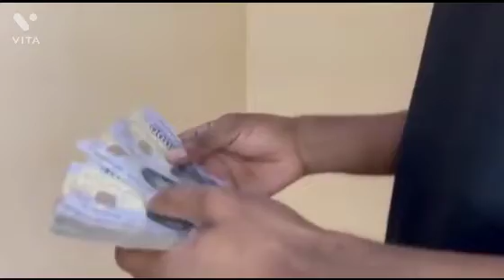दुनिया के सबसे घातक् आपरेशन -Operation - Octave fusion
OPERATION OCTAVE FUSION

अक्टूबर 2011, जेसिका बुकानन और पॉल हेगन थीस्टेड, जो डेनिश शरणार्थी परिषद के साथ एक डेमिनिंग परियोजना पर काम कर रहे थे, का गलकायो में सोमाली समुद्री लुटेरों द्वारा अपहरण कर लिया गया था। परिषद द्वारा बंधकों को मुक्त करने में सहायता करने के लिए स्थानीय सोमाली बुजुर्गों और पारंपरिक नेताओं को सूचीबद्ध करने का प्रयास  असफल रहे, और लुटेरों ने US$1.5 मिलियन की फिरौती के प्रस्ताव को अस्वीकार कर दिया। बुकानन के स्वास्थ्य में गिरावट के साथ, अमेरिकी अधिकारियों ने यूनाइटेड स्टेट्स नेवल स्पेशल वारफेयर डेवलपमेंट ग्रुप के तत्वों सहित कई अलग-अलग यूनाइटेड स्टेट्स स्पेशल ऑपरेशंस फोर्स का उपयोग करके समुद्री लुटेरों के खिलाफ छापा मारने का फैसला किया।
25 जनवरी, 2012 की शुरुआत में, दो दर्जन नेवी सील एक सी-130 हरक्यूलिस से पैराशूट से सोमाली शहर अडाडो, गलगुडुद के उत्तर में दो मील की दूरी पर उतरे, जहां समुद्री लुटेरे लोगों को फिरौती देने के इरादे से बंधक बना रहे थे। इसके बाद सील ने पैदल यात्रा की  उनके ड्रॉप ज़ोन, परिसर पर हमला किया, और समुद्री लुटेरों पर हमला किया, जिससे उनमें से सभी नौ मारे गए।